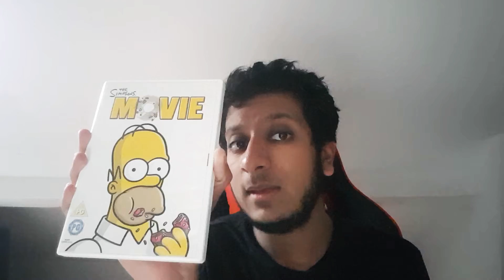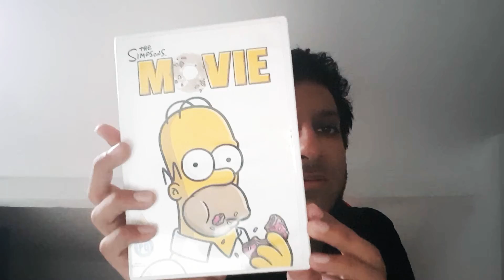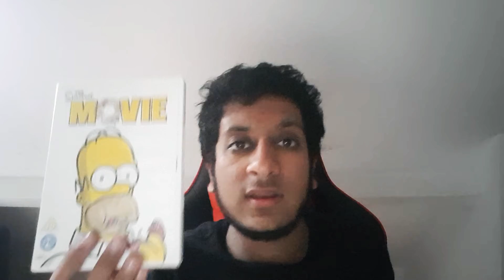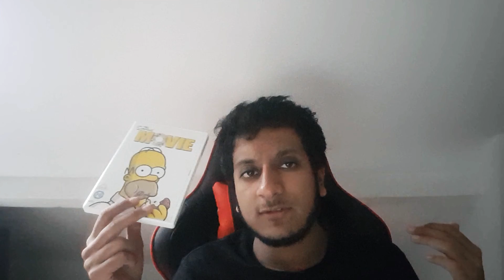The Simpsons movie (review)